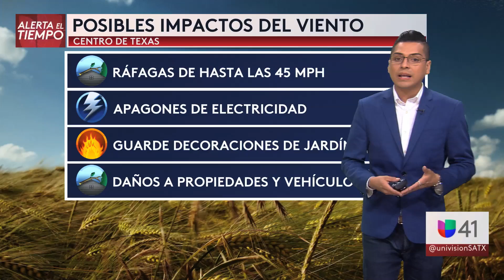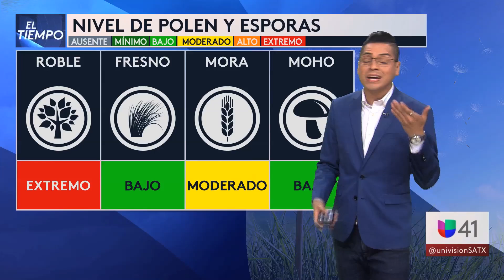040622 SAT Segmento del tiempo 5PM